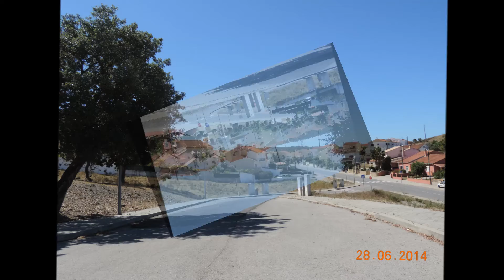São Marcos da Serra com Imagens da Freguesia de São Bartolomeu de Messines, Silves, Algarve